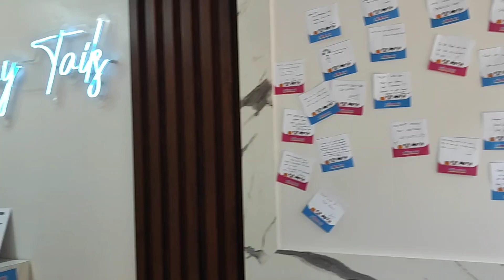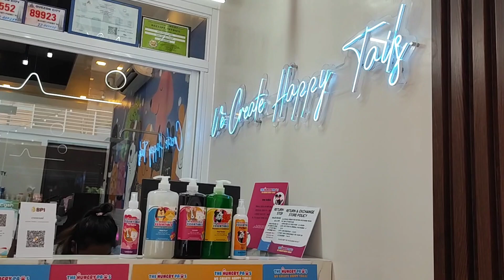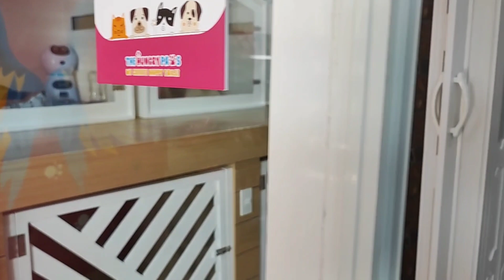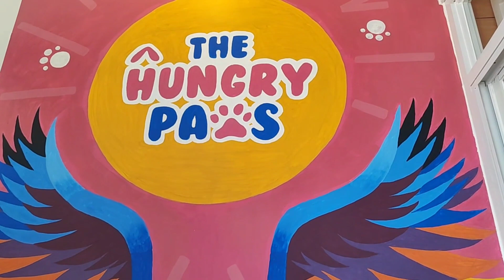PAMPER TIME YARN!!! (thehungrypawsph)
super late Upload!!!